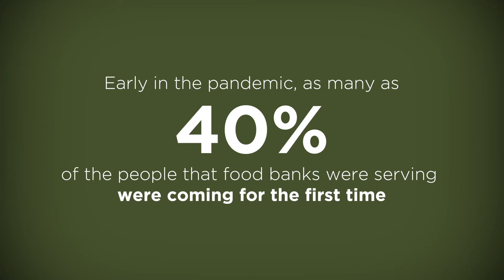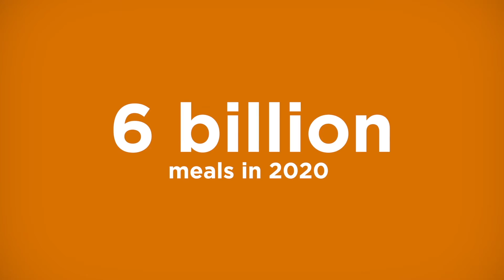Thank you for your support